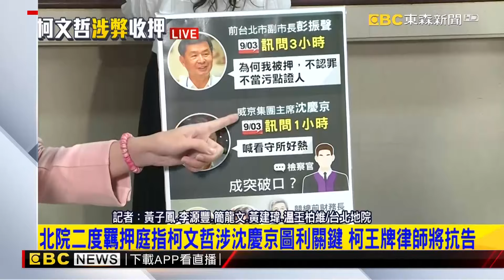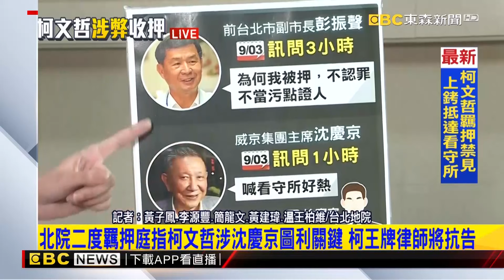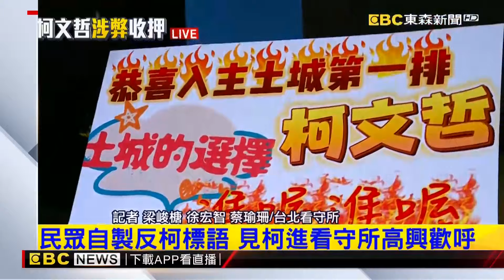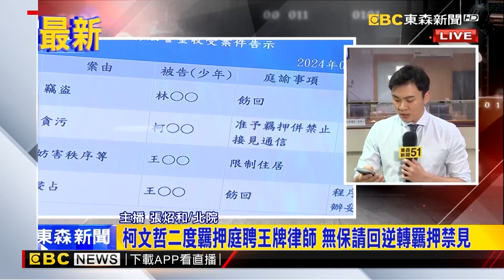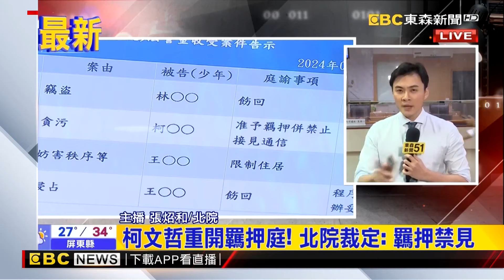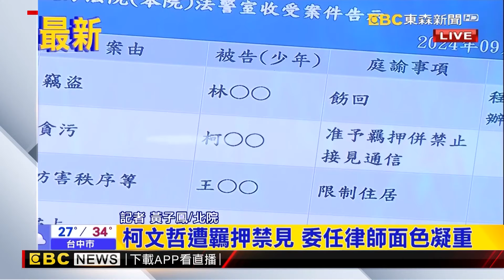柯文哲喊「只要不坐牢」就構成明知違法！？高院法官裁定書「拘束」法官心證？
【無罪推定】

為何改收押？這些關鍵因素 解讀「法官心證」
柯文哲王牌律師團是「前任檢察官、法官」！不服遭逆轉將提抗告